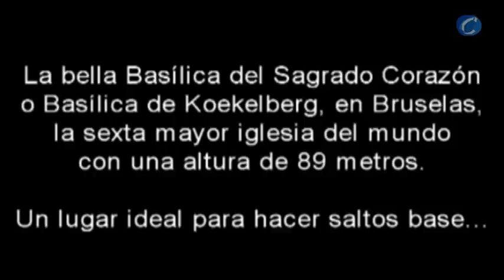Haciendo saltos base en el interior de una iglesia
Bruselas, 5 de abril (CERESTV.info)

La bella Basílica del Sagrado Corazón, o Basílica de Koekelberg, en Bruselas, la sexta mayor iglesia del mundo con una altura de 89 metros de alto. Un lugar ideal para hacer saltos base.